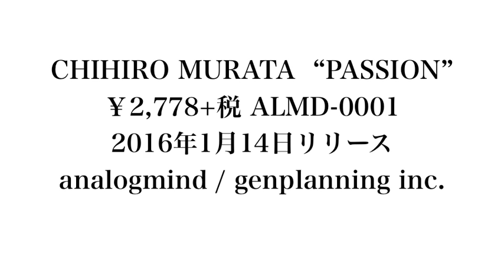CHIHIRO MURATA 村田千紘 DEBUT ALBUM 「PASSION」 Album Trailer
村田千紘
『パッション』

￥2,778+税
ALMD-0001
2016年1月14日リリース
レーベル：analogmind / genplanning inc.

[POP&JAZZYなフレーズに内なる情熱を込めて、、]
ジャズ、フュージョン界屈指の美形トランペット奏者、村田千紘のファーストアルバム「PASSION」
サウンドプロデューサーに、小林香織、チョパレボなどのプロデュースを手がけてきたベーシストの村田隆行を迎え、オリジナル7曲を含む全10曲を極上のBGMをコンセプトに、。村田千紘のプレイに架ける秘めたる「情熱」を実力派アーティストのバックアップを受けて収録。

MUSICIANS:
村田千紘 – Chihiro Murata (tp)
白井アキト – Shirai Akito (pt,org)
中沢剛 – Go Nakazawa (drs,per)
平陸 – Riku Taira (drs)
村田隆行 – Takayuki Murata (bs)
マサ小浜 – Masa Kohama (gt)
アンディ・ウルフ – Andu Wulf (ts)
寺地美穂 – Miho Terachi (as)

▼村田千紘 バイオグラフィー
「村田千紘 むらたちひろ/トランペット奏者」
幼少よりピアノを習い、中学で吹奏楽部に所属トランペットと出会う。早稲田大学に進学し音楽サークルで活動。卒業後本格的に音楽活動を目指すためにトランペットを牧原正洋氏、ジャズ理論を土岐英史氏に師事。ソロトランぺッターとして、トリオやビッグバンド、など色々なタイプのユニットに参加その技量を器量でジャズフュージョン界の話題を集めている。